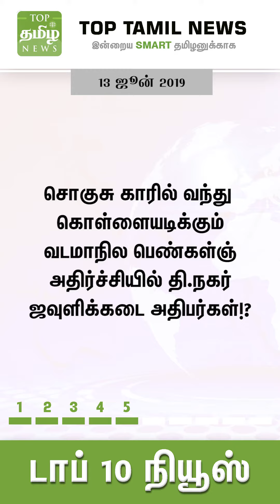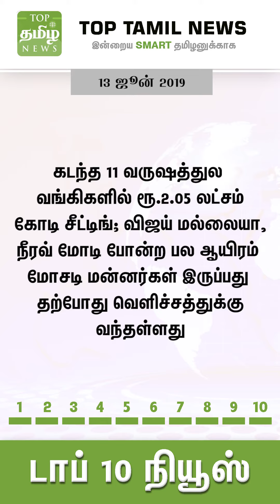Tamil news - இன்றைய டாப் 10 செய்திகள் | 13-06-2019 | Top Tamil News | Vertical Video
CREDITS
Reporter-  | Camera -  | Edit -